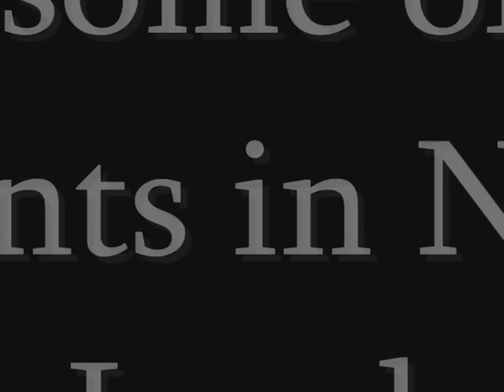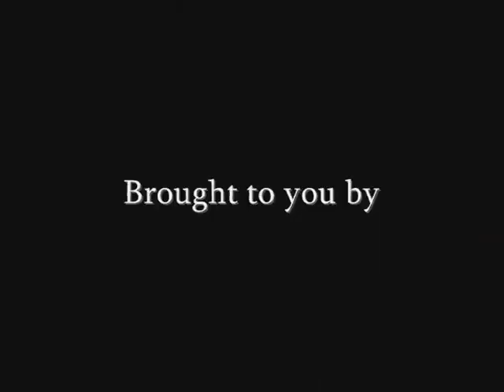Glenarm Estate Shorthorn Beef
'The Best Steak in the World'